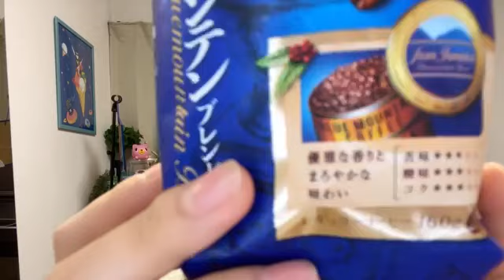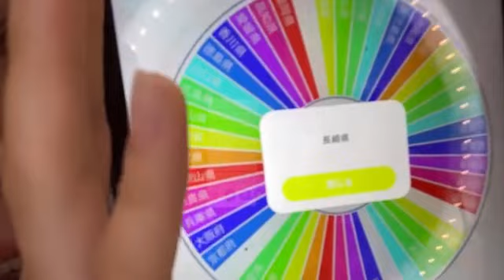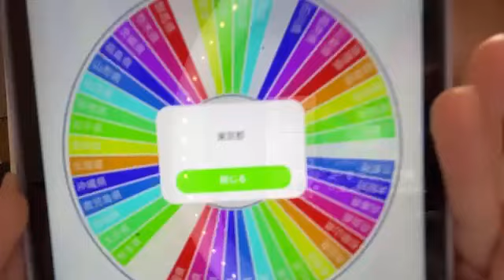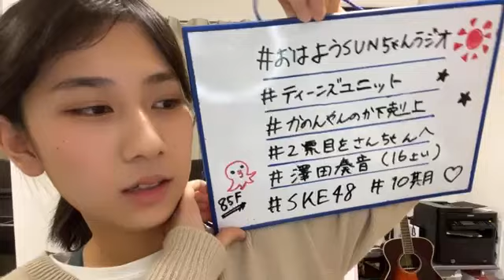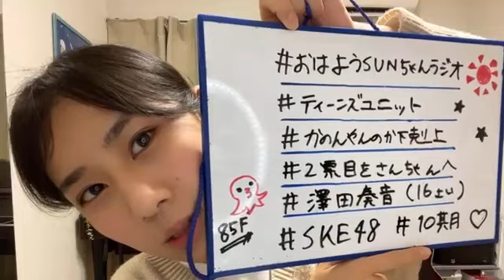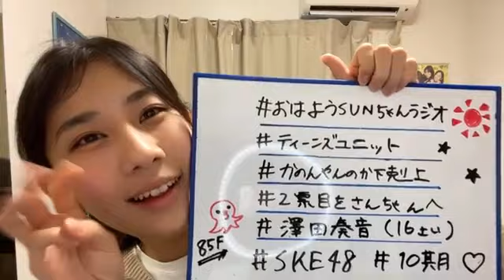2021年01月24日07時04分44秒 澤田 奏音（SKE48 研究生）